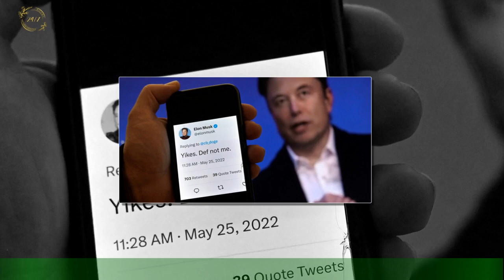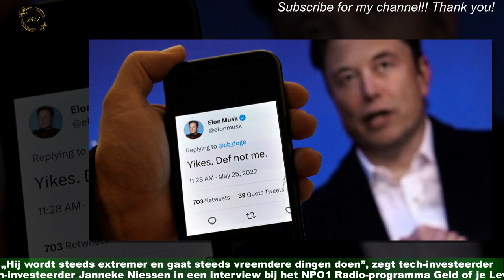Storing en ontslagingen Twitter: Musk is gewoon respectloos'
Het is je vast niet ontgaan, maar Twitter had vandaag last van een storing waardoor gebruikers hun gebruikelijke stroom aan berichten niet kunnen zien.Onder andere op de Nederlandse site allestoringen. nl was een piek te zien in het aantal meldingen van problemen met het sociale medium.De technische problemen volgen enkele dagen na een nieuwe ontslagronde bij Twitter,